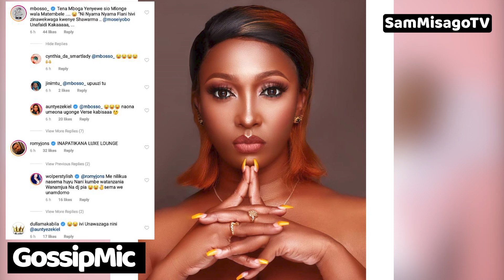GOSSIPMIC:AUNT EZEKIEL Ajianika Kuwa Yeye Ni Mboga | MBOSSO Ashuka Na Verse | Wachukue Mboga Wakale